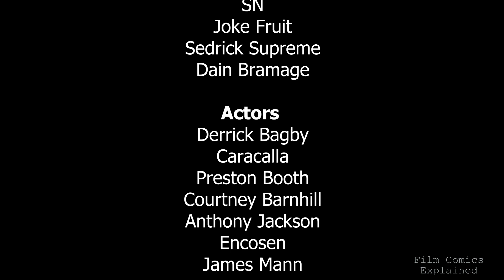THE END OF THE WORLD (OUTBREAK - The Finale) Comic Narration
Outbreak is set 10 years after the movie Aliens. This story focuses on two of the survivors, Hicks and Newt. They have both been struggling with the aftermath of their encounter with the Xenomorphs. Hicks has never gotten over the annihilation of his squad and agrees to covert mission to travel to the alien home world to recover some eggs and destroy the hive.